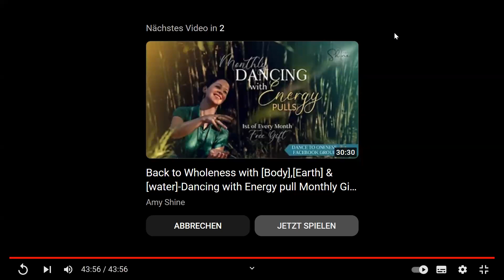German-Back to Wholeness with your Body Free Taster Body Call-Amy Shine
👆 Access 3 Day Body Class with Amy Shine in New York, September 8th - 10th

🌟7 Days of Dancing with Letting Go starts online Sep 17th 🪄🪄🪄

Mentioned on the video:
▪️ Unravel Membership with Amy Shine
▪️Access Consciousness ​⁠
▪️karla Lightfoot ​⁠